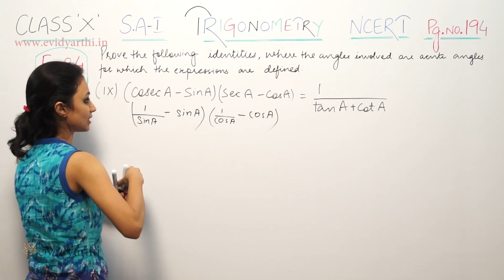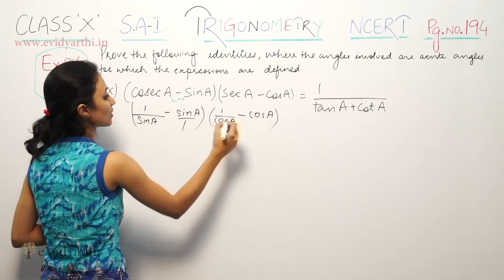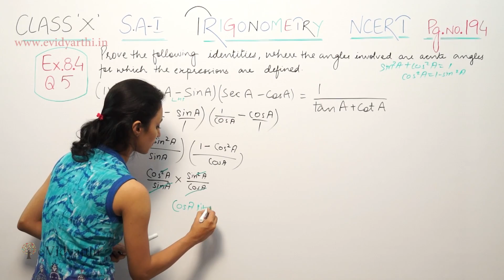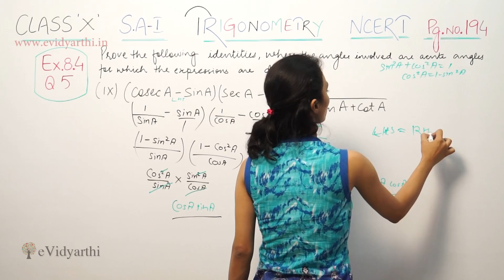Q 4 (ix), Ex 8.3 - Trigonometry - Chapter 8 - Maths Class 10th - NCERT, New Syllabus 2023 CBSE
✔️ Class: 10th
✔️ Subject: Maths
✔️ Chapter: Trigonometry
✔️ Topic Name: Q 4 (ix), Ex 8.3

0:00 Question 4 (ix)